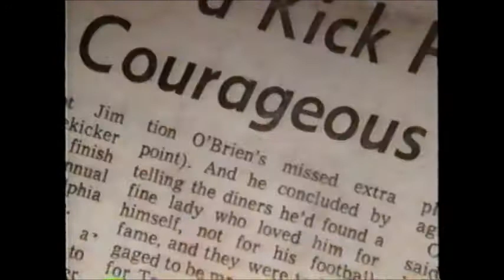New Orleans Saints - Tom Dempsey - NFL highlights